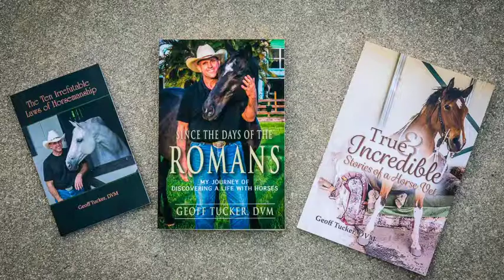Medications in equine dentistry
The use of medications in horse dentistry as well as in other procedures is discussed.